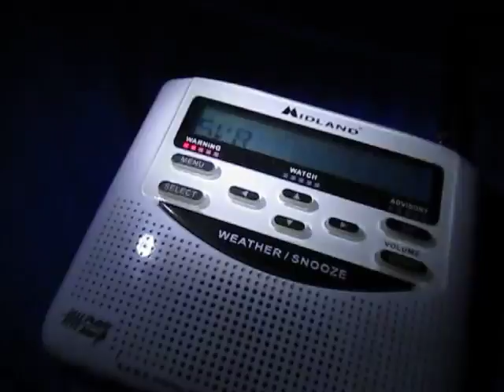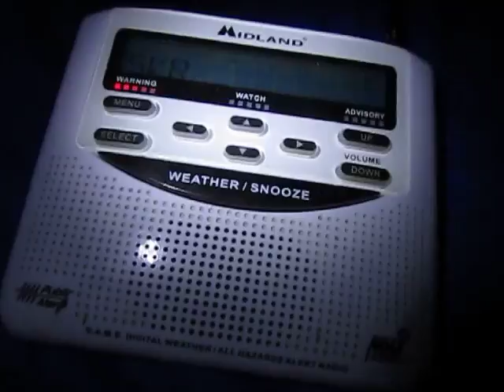Severe Thunderstorm Warning 3/1/17 (EAS #26)